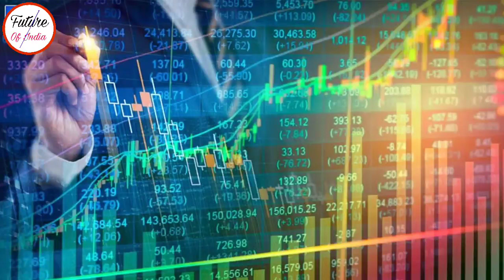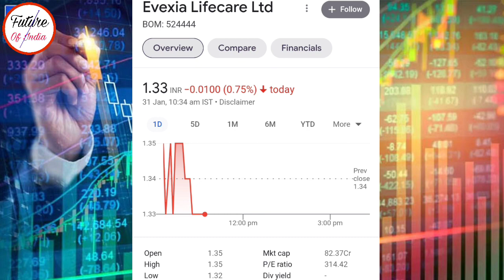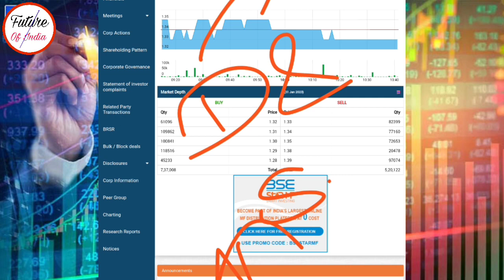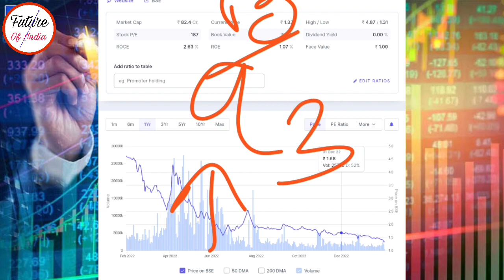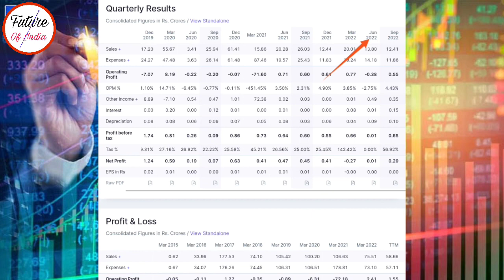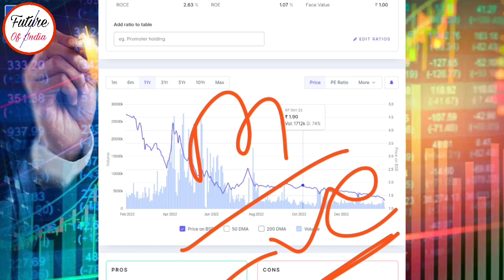Evexia lifecare share news । Evexia lifecare share latest news । Evexia lifecare q3 results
Evexia lifecare
Evexia lifecare ltd
Evexia Lifecare q3
Evexia lifecare share
Evexia lifecare q3 result

Hash Tags -

Please Note:-